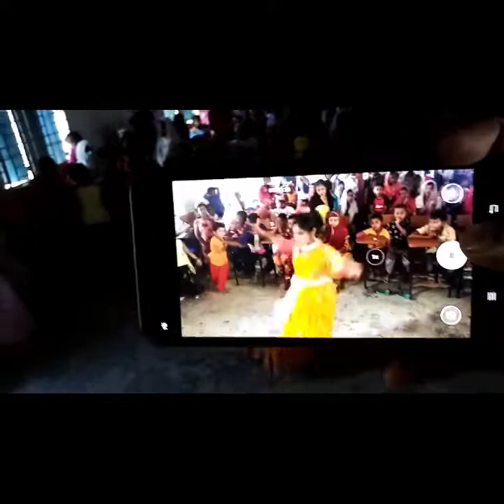সোনামনিদের নাচের গান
নাচের গান#নাচ